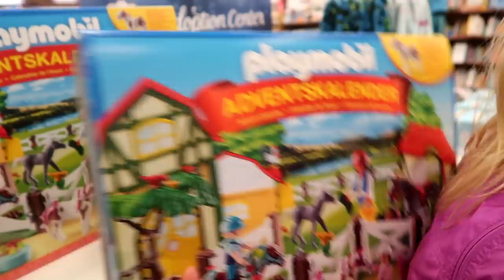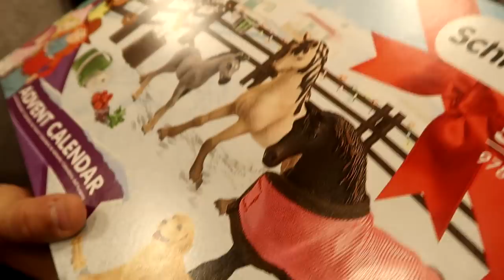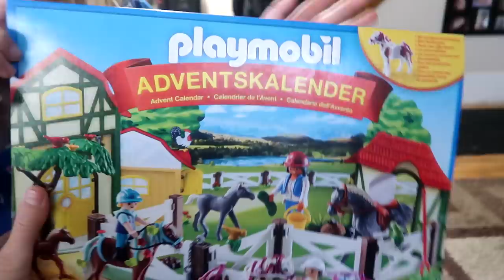PICKING THE MOST EXPENSIVE PAIR OF TALL BOOTS AND TACK STORE SHOPPING AND HAUL Day 295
DaybyDayVlogs
110 North Front Street - A3,
Suite #213
Belleville, Ontario, K8P 0A6
Canada